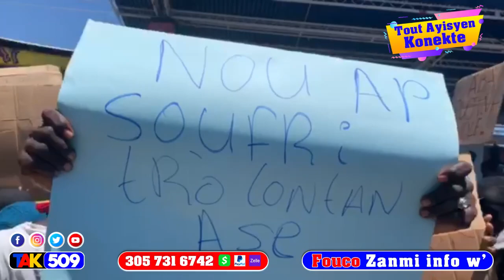Fantom 509 ranje kòw Lame Dayiti sou ou… PM Claude fè seman li pap kriye pou Granmesi / Fouco